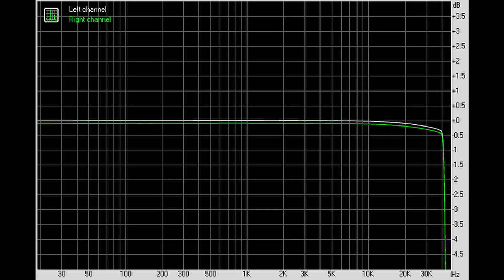Агрессия и скорость: обзор усилителя для наушников SMSL HO100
00:00 - Вступление
00:41 - Комплектация SMSL HO100
00:47 - Внешний вид и эргономика
02:39 - Измерения SMSL HO100
03:57 - Звук SMSL HO100
06:48 - Выводы

► В усилителе для наушников SMSL HO100 мы имеем целых 1.5 ватта на 32 ома нагрузки, причем как в классическом небалансном режиме, так и на балансном 4.4 мм пентакон. Питается же от встроенного блока питания. Суммарно, стационарный усилитель для наушников SMSL HO100 имеет довольно компактные габариты, солидно выглядит, имеет как балансные XLR, так и стандартные RCA входы и способен выдавать до 1.5 Вт на 32 ома нагрузки. Все наушники тянет, прекрасно сочетается с сознанным к нему в пару ЦАПом DO100, удобные регуляторы - то есть куча плюсов. Звучит же усилитель с уклоном в четкость, драйв и прорисовку нюансов, чем хорошо так дополняет ЦАП DO100, обогащая его энергией и немного усмиряя музыкальность. Для чего-то агрессивно-техничного очень хороший усилитель, я бы рекомендовал его рассматривать в основном для этих стилей. Металлисты должны быть в восторге. С учетом цены в 150 долларов - прекрасный выбор.